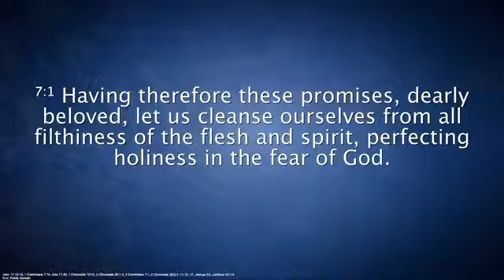Revolution Church 10 21 2018